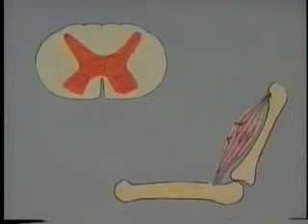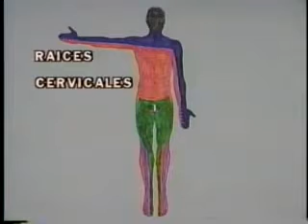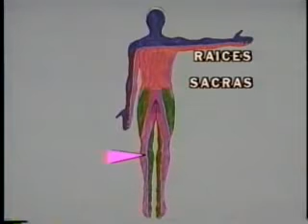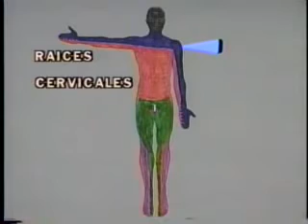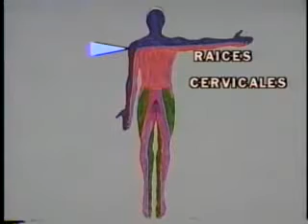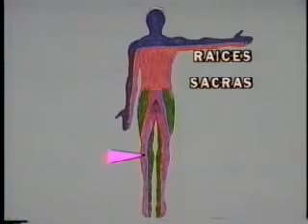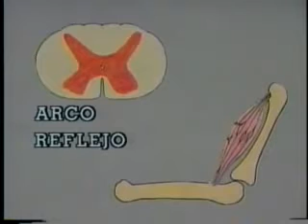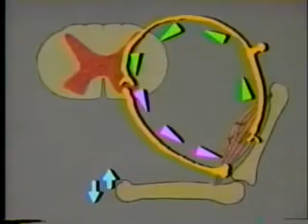Semiotecnia Neurologica 370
Semiotecnia Neurologica - Neurologia.

Neurologia & Neurocirugia.